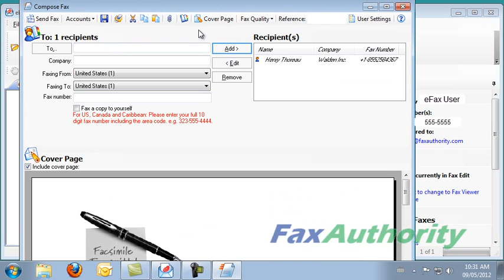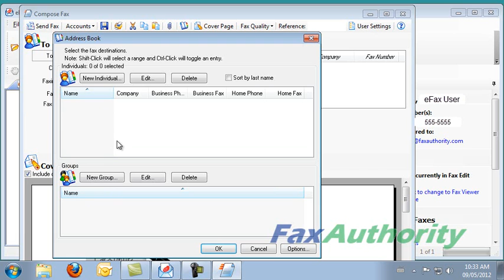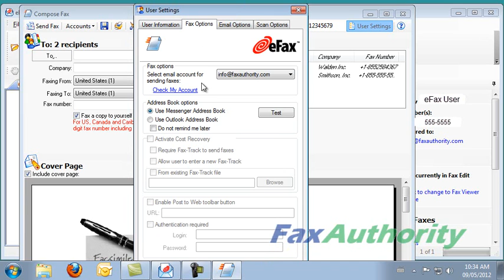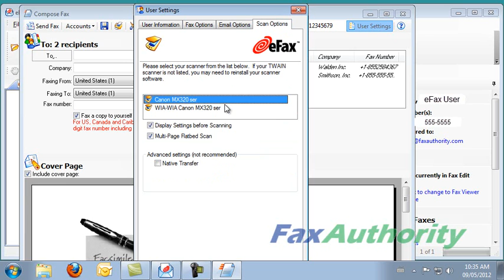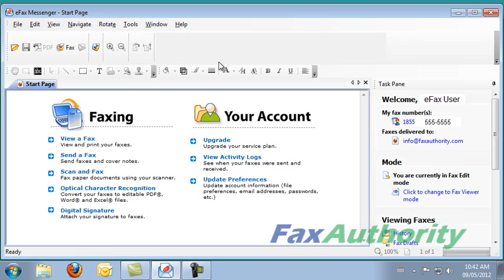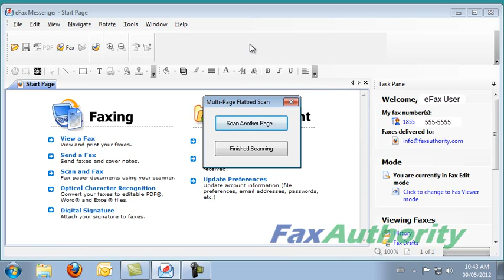eFax Review - Sending a Fax from eFax(R) Messenger & Directly from a Scanner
How to send a fax from eFax(R) messenger & directly from a scanner.